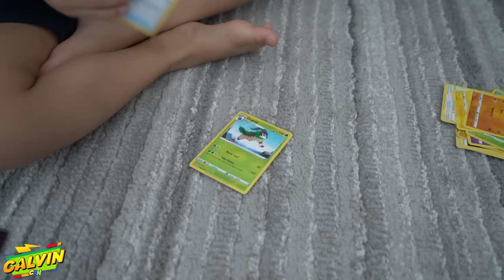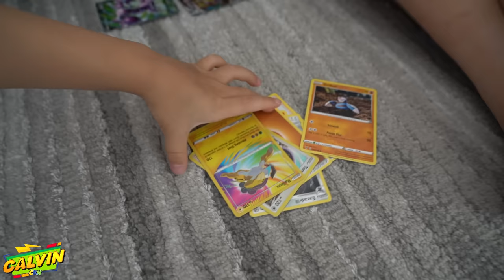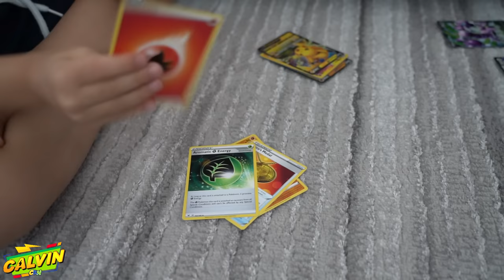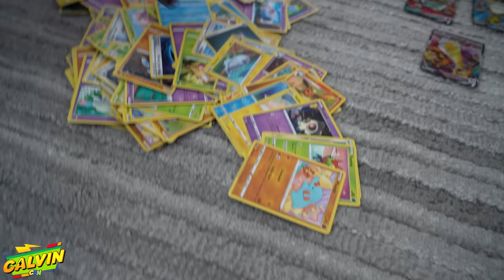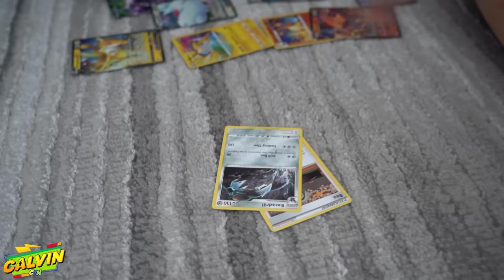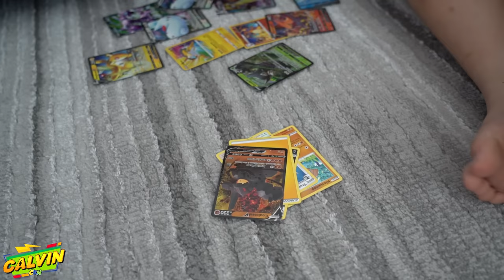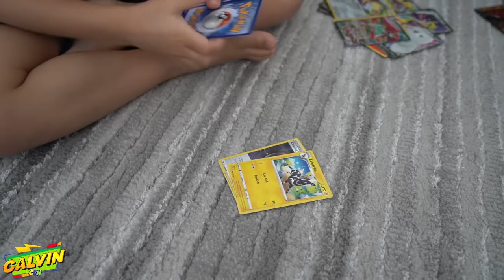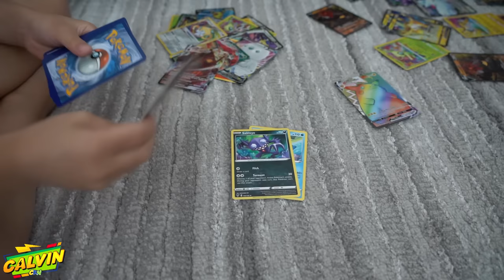OPEN Until We Get PIKACHU Calvin CKN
Today i'm opening Pokemon cards until we get the Pickachu Rainbow V-Max guys. It has to be in these 6 booster boxes.